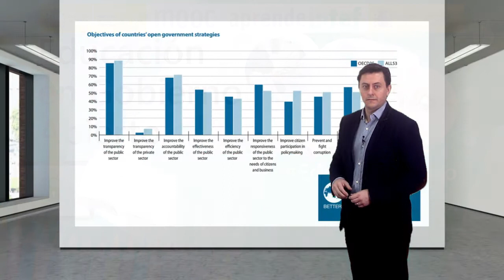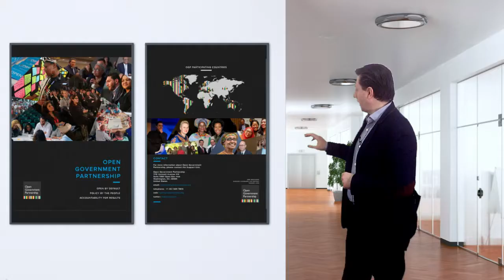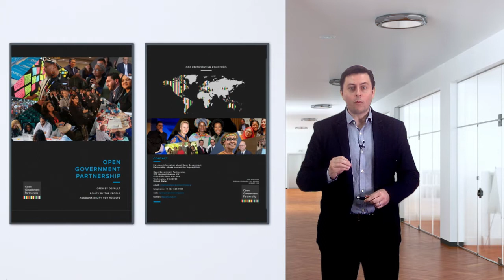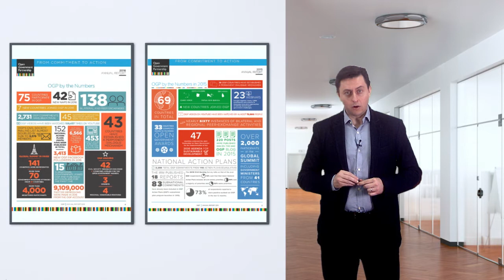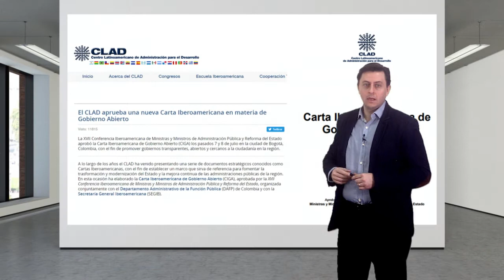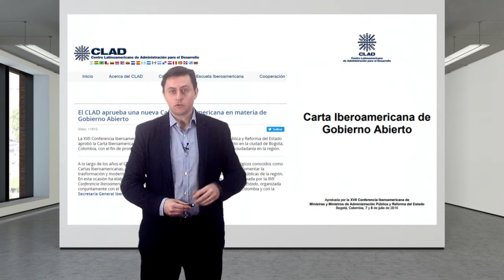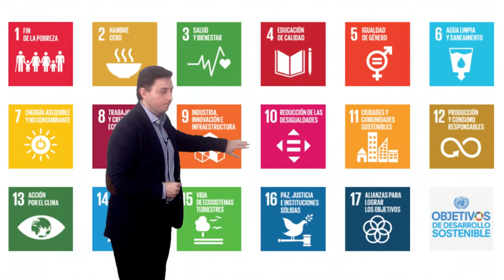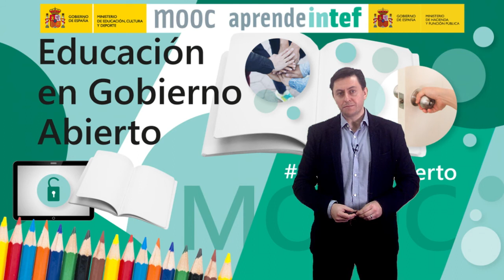Vídeo 5.2. Gobierno Abierto. Implantación, casos y lecciones - Ideas clave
Vídeo de ideas clave de la unidad 5 del MOOC "Educación en Gobierno Abierto" EduGobAbierto. Para más información, visita